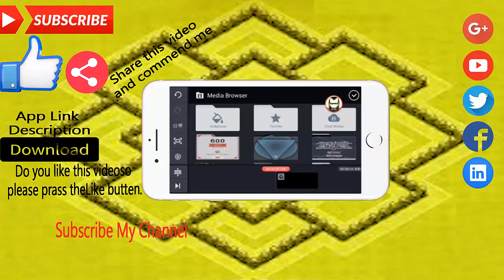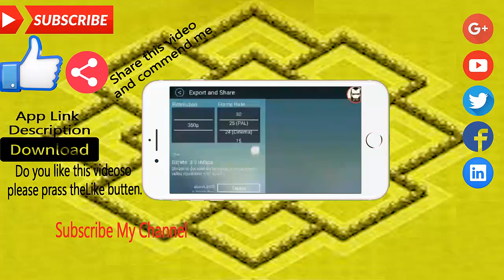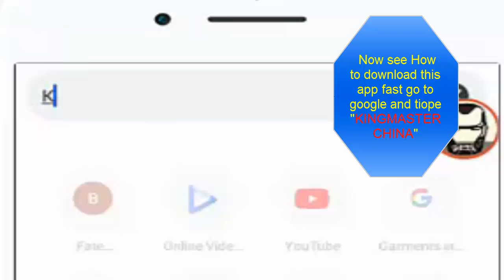King Master Download and Ues Without Watermark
how to edit video on android

My All Video Is Real I`m Not Upload Wrong Video in My Channel. I`m Not Use For Other You Tuber`s. I`m very Differ. After All I am Upload My Owen Video In My Channel. I Hope Every Body Like My comment In My Video`s.